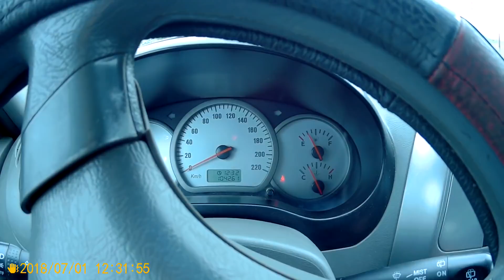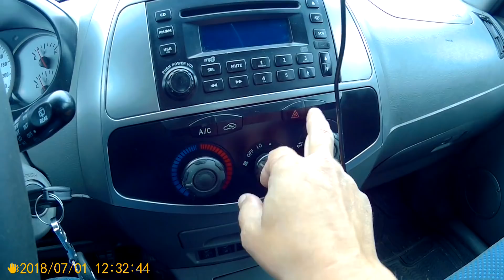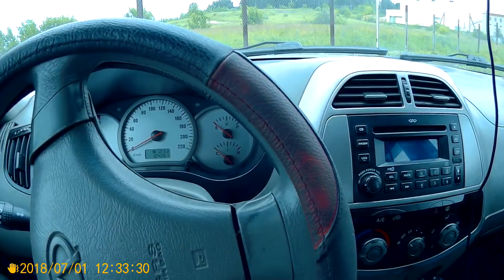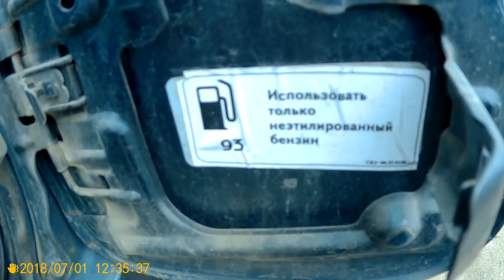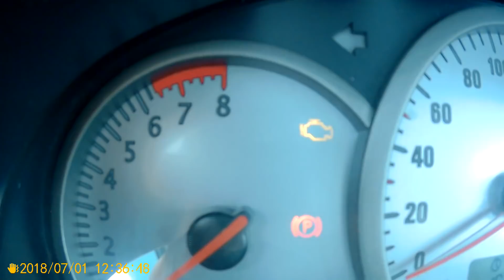Подержанный Черри-Тиго. Честный обзор.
На развитие канала 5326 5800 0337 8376 Priorbank Черри-Тиго 2007 года выпуска.Делюсь своими наблюдениями по поводу эксплуатации данного авто.